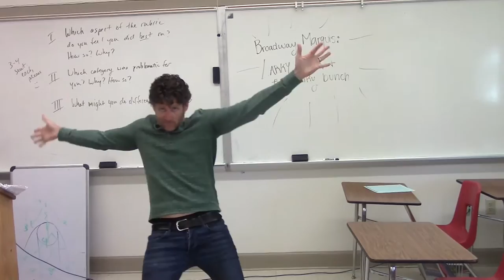Calc Music Video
Burlingame HS Ap Calc video